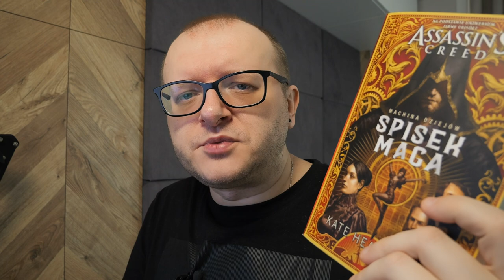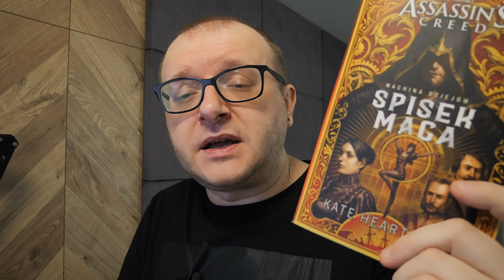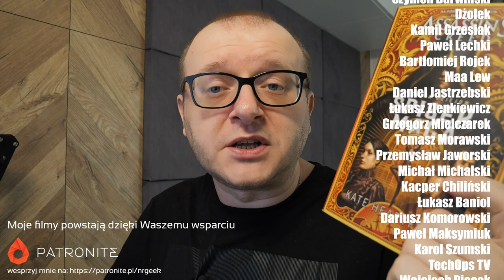Spisek Maga (Assassin's Creed) - Odchamiamy się - (polskie napisy / english subtitles)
Książkę otrzymałem od wydawnictwa @InsignisMedia

Spisek Maga to powieść rozgrywająca sie w uniwersum Assassin's Creed, autorka Kate Heartfield wzorem gier z serii z dużą umiejętnością połaczyła wydarzenia historyczne z fikcyjnymi tworząc nowy rozdział w znanej i lubianej serii. Zapraszam!

Moj aktualny komp:
CPU: Intel Core I9-13900K
Chłodzenie: Corsair iCUE H170i Elite LCD
Płyta: Asus ROG Maximus Z790 Hero
GPU: NVIDIA Geforce RTX 4080 FE
RAM: 64 DDR5 G.Skill Trident Z5 RGB 6000MHz
Monitor: 32'' AOC Agon Pro AG324UX
Dźwięk: Teufel Cinebar One
Grabber (używany): Avermedia Live Gamer 4K x2
Obudowa: Phanteks Enthoo Primo
Mysz: Logitech MX Master 3
Klawiatura: Logitech G19
Słuchawki: Logitech G733
Mikrofon: Blue Yeti X
Kamerka: Avermedia Live Streamer PW513
Kamerka: Logitech Brio 4K Stream
RetroScaler: Retrotink 5x Pro
RetroScaler: OSSC

Moje konsole
Playstation
Playstation 2 + HDD
Playstation 3
Playstation 4
Playstation 5
PSP
PS Vita
Xbox
Xbox 360
Nintendo Gamecube
Nintendo Wii
Nintendo WiiU
Nintendo Switch
Sega Mega Drive
Sega 32X
Sega Mega-CD
Sega Game Gear
Sega Saturn
Sega Dreamcast
Atari 2600
Atari Jaguar
Panasonic 3DO